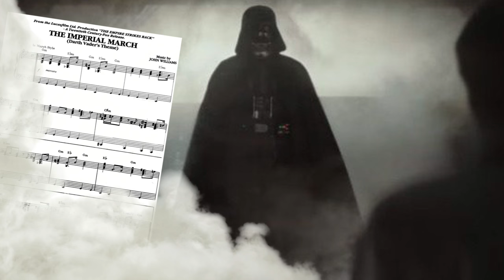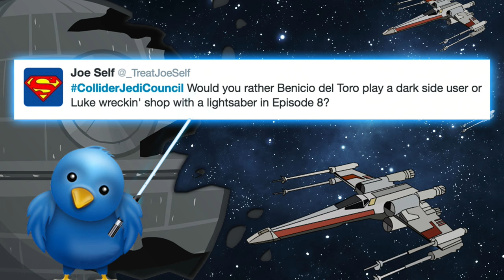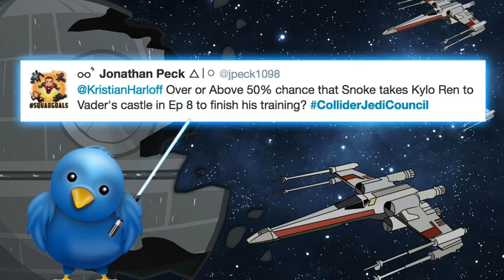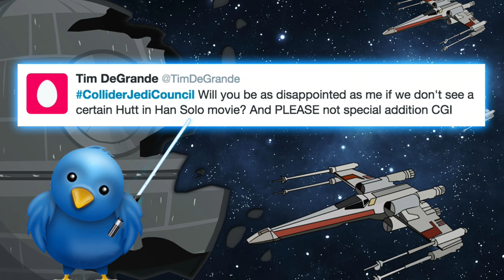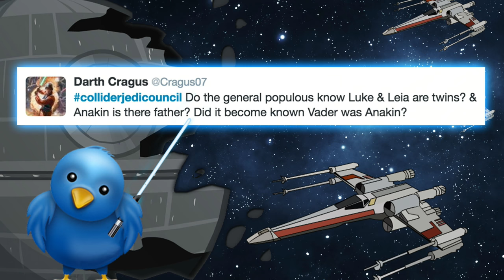Will Darth Vader's Castle Appear In Episode 8? - Collider Jedi Council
Today is January 19, 2017 and it’s an all new Collider Jedi Council hosted by Kristian Harloff with John Campea, Tiffany Smith and John Rocha. This week the crew discusses:

- Disney NOT Digitally Re-creating General Leia

- Laura Dern Talks Episode VIII

- Mark Hamill Lightsaber Reunion

- Imperial March Score Hidden in Rogue One

- Rogue One Creature Featurette

- Rogue One Highest Grossing Domestic Box Office Film of 2016

Now is the segment called What’s the Deal with Canon – a discussion on everything in the world of canon that isn’t one of the movies be it Episodes or Star Wars’ Stories. “Canon” here include the tv shows, books, comics and video games.

Now we get to hear from you! The Council takes on all your Twitter questions you send in @ColliderVideo with the hashtag ColliderJediCouncil.